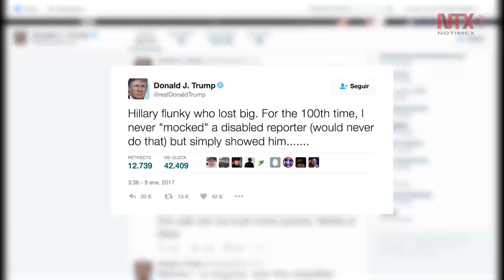Trump contraataca a Meryl Streep tras críticas en Globos de Oro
El presidente electo Donald Trump salió hoy al paso de las críticas que le lanzó anoche la galardonada actriz Meryl Streep en los Globos de Oro